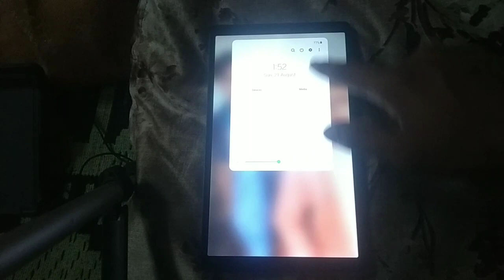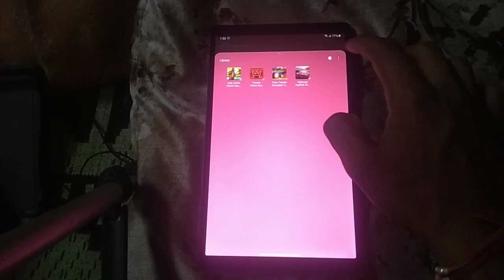Haryana government tablet main game launcher agree kaise kre || Govt Tablet new update || govt tab😱😱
govt tab new update || Haryana government tablet new update || govt tablet new update || govt tab😱😱😱

Haryana free tablet mechanics manager processing kar raha hai
cannotes Manage app ko delete kaise kare Knox Manage app Ko download
KNOX manager app ko delete kaise karen government tablet for students 2022 sarkari tablet me wallpaper kaise lagaye sarkari tablet unboxing sarkari tablet yojana sarkari tablet ko kaise chalaye haryana free tablet new update haruana fran tahlat uniona 2022 nhaving.
‌government tab ko reset kaise karen sarkari tablet ka lock kaise tode
sarkari tablet me youtube kaise chalaye sarkari tablet me sabhi app kaise chalaye
sarkari tablet me instagram kaise chalaye sarkari tablet me whatsapp kaise chalaye
sarkari tablet kaise chalayen
sarkari tablet ka wallpaper kaise hataye
sarkari tablet se wallpaper kaise hataye
sarkari tablet mein sarkari tablet me sim kaise lagaye
haryana free tablet mein youtube kaise chalaye
free tablet news today free tablet new update
free tablet news
free tablet new mexico free tablet latest update
free tablet latest news
Haryana fre
e tablet new update
up free tablet news update today free_tablet_latest_news_todayfree tablet new video
today
government tablet new update
government tab new update government tab new video
government tab new video today government tab new update video
govt tab new problem govt tab new software
govt tab new video today govt tab news update today
govt tablet for students
govt tab me youtube kaise chalaye
govt tab
govt tablet for students haryana
govt tab haryana
govt tab me app kaise chalaye O
govt tab me youtube kaise chalaye today govt tab me instagram kaise chalaye
govt tab security policy prevents changing settings